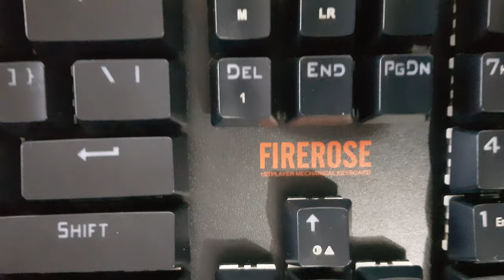How I Clean My Mechanical Keyboard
My Mechanical Keyboard is beyond horrible,  I just want to share how I clean it. Enjoy. ;)
Mechanical Keyboard : FIREROSE RGB by 1STPLAYER